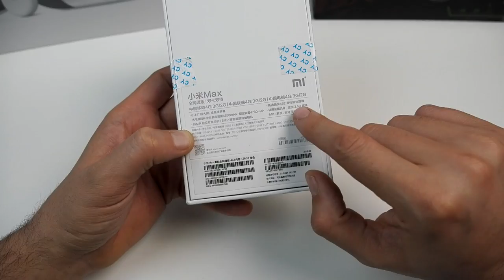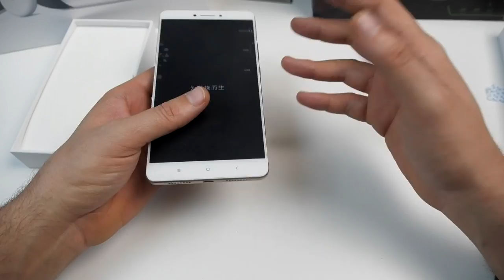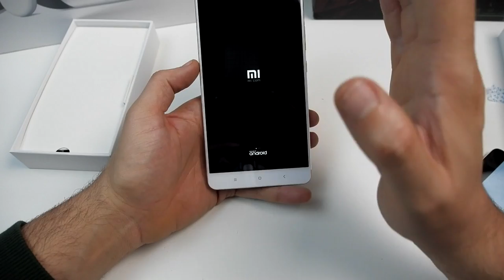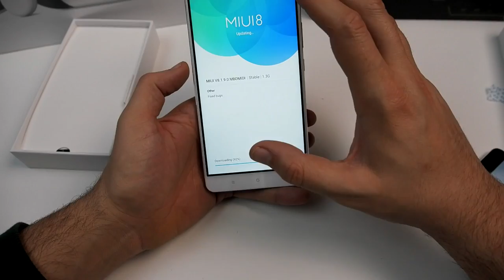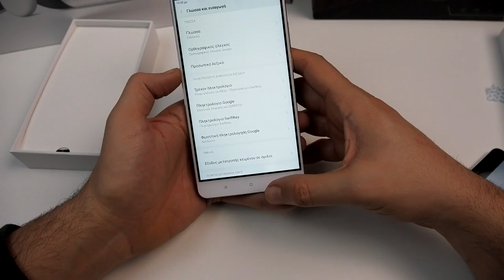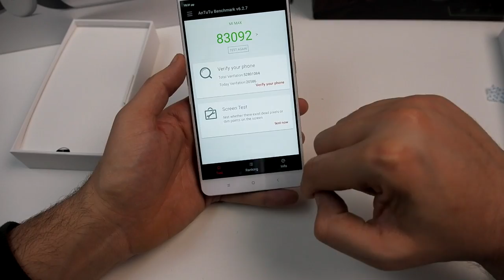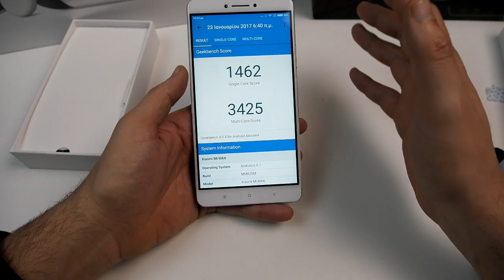Xiaomi Mi Max 128GB/4GB [Greek Review]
Η σελίδα μου στο Facebook:
Xiaomi Mi Max 128GB

Gearbest
Xiaomi Mi Max 128GB ROM 4G Phablet  -  HK WAREHOUSE  GOLDEN
$264.99
Το προηγούμενο βίντεο μου με το Mi Max 3/32 που είναι πιο αναλυτικό

Για το Mi Max τα έχουμε ξαναπεί.

Ειναι ενα ιδιαίτερο κινητό που δεν ειναι για ολους οποτε για να σας προλάβω μη μπούμε σε χαζές συγκρίσεις με Mi5 κλπ.

Αν θες τεράστια οθόνη,αυτονομία,επιδόσεις,μεγάλη εσωτερική μνήμη και αυτο το έξτρα GB Ram θα το πάρεις.

Οι εκδόσεις 3/32,3/64 ειναι σαφώς πιο φτηνές αλλα αν θες να εχεις 2 κάρτες ενεργές θα πας αναγκαστικά στο ακριβότερο μοντέλο.

Specification
Basic Information
Brand: Xiaomi
Type: 4G Phablet
OS: Android 6.0
Service Provide: Unlocked
SIM Card Slot: Dual SIM,Dual Standby
SIM Card Type: Micro SIM Card,Nano SIM Card
Hardware
CPU: Qualcomm Snapdragon 652 64bit
Cores: 1.8GHz,Octa Core
GPU: Adreno 510
RAM: 4GB RAM
ROM: 128GB
External Memory: TF card up to 128GB (not included)
Network
Wireless Connectivity: 3G,4G,A-GPS,Bluetooth,GPS,GSM,WiFi
WIFI: 802.11a/b/g/n/ac wireless internet
Network type: FDD-LTE+WCDMA+GSM
2G: GSM 850/900/1800/1900MHz
3G: WCDMA 850/900/1900/2100MHz
4G: FDD-LTE 1800/2100/2600MHz
Display
Screen type: 2.5D Arc Screen
Screen size: 6.44 inch
Screen resolution: 1920 x 1080 (FHD)
Camera
Camera type: Dual cameras (one front one back)
Back camera: 16.0MP,with flash light and AF
Front camera: 5.0MP
Video recording: Yes
Aperture: f/2.0
Auto Focus: Yes
Flashlight: Yes
Camera Functions: Face Beauty,Face Detection,HDR,Panorama Shot
Other Features
I/O Interface: 1 x Micro SIM Card Slot,1 x Nano SIM Card Slot,3.5mm Audio Out Port,Micro USB Slot
Sensor: Accelerometer,Ambient Light Sensor,E-Compass,Gravity Sensor,Gyroscope,Hall Sensor,Proximity Sensor
Notification LED: Yes
Sound Recorder: Yes
Additional Features: 4G,Bluetooth,Browser,Calculator,Calendar,E-book,Fingerprint recognition,GPS,MP3,MP4,People,Sound Recorder,Video Call,Wi-Fi
Battery
Battery Type: Non-removable
Package Contents
Cell Phone: 1
Power Adapter: 1
USB Cable: 1
SIM Needle: 1
Product size: 17.31 x 8.83 x 0.75 cm / 6.81 x 3.48 x 0.3 inches
Package size: 20.00 x 12.00 x 6.00 cm / 7.87 x 4.72 x 2.36 inches
Product weight: 0.203 kg
Package weight: 0.506 kg